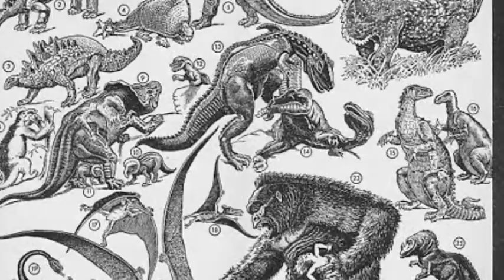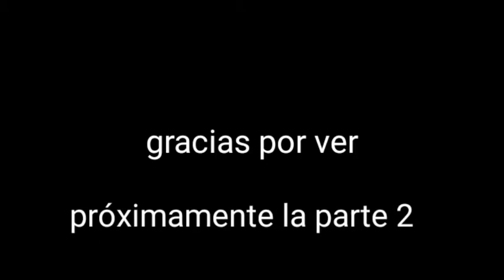CRIATURAS DE LA SKULL SLAND 1933 (parte 1) KING KONG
bueno espero que les guste próximamente la segunda parte de este video